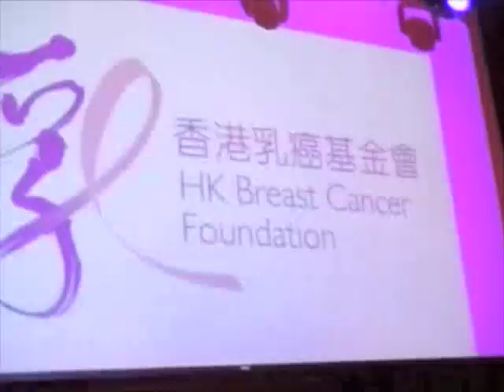soul preacher larry hammond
larrys band